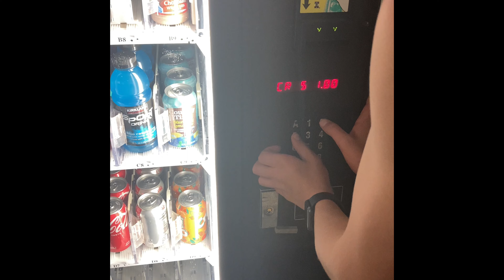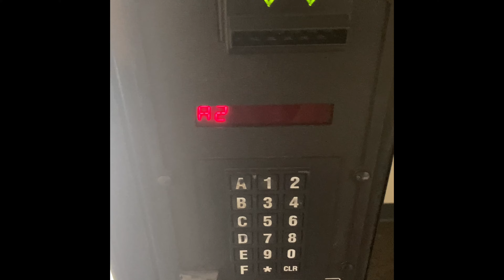The most unlucky vending machine